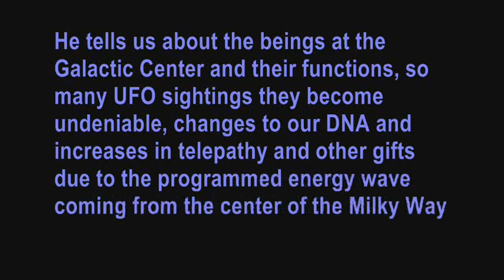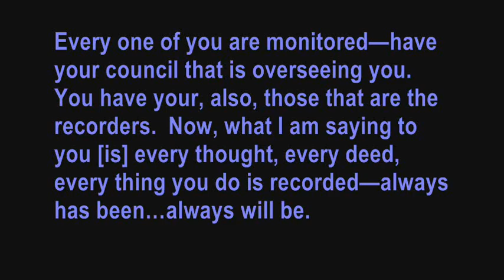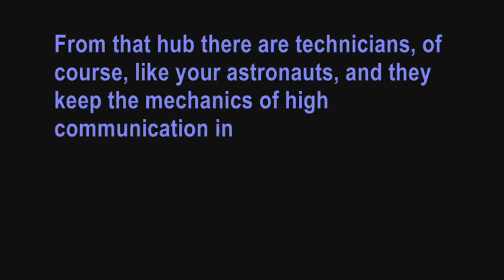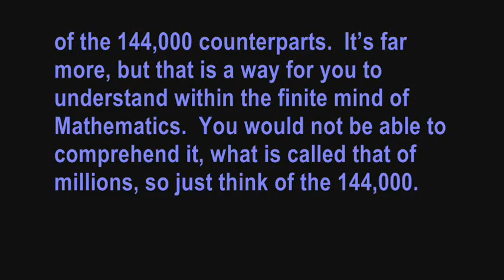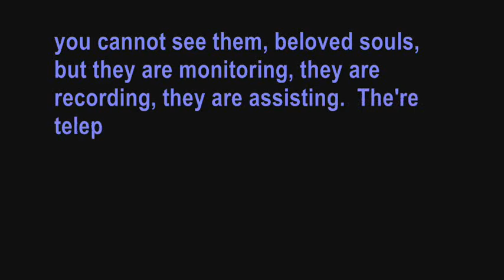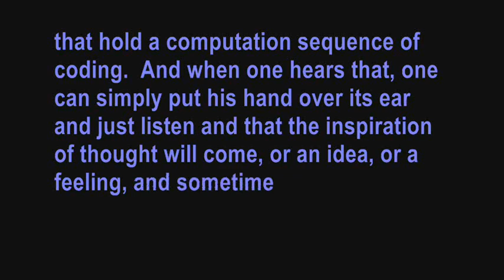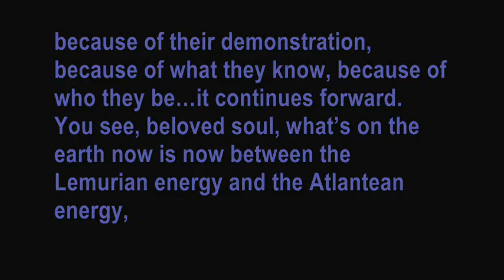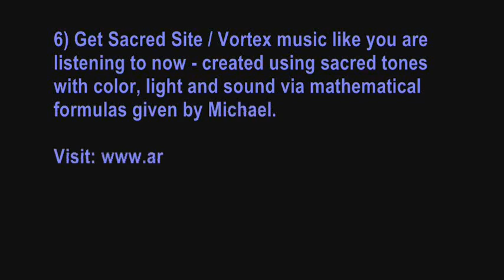12/21/2012 Divine Intervention - Archangel Michael on Galactic Alignment Part 3 of 3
Incredibly positive & inspirational info on 12/21/2012 Galactic Alignment & beyond!  He gives us reasons for hope & rejoicing,for the future due to the alignment and the new Divine Intervention.  Galactic Overseers, undeniable UFO presence, DNA & telepathy activation and more are covered.  Channeled by Orpheus Phylos on Feb. 22, 2012,

for more info. & audio introductions of/by the Archangel Michael and Orpheus Phylos.

Psychic powers and abilities increase. Spaceships and alien craft sightings become undeniable.  Spiritual awakening to latent gifts and abilities. 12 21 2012 this week, 12/21/2012 alignment.